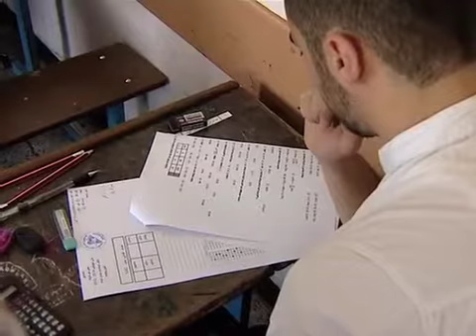بەسەركردنەوەی هۆڵەكانی تاقیكردنەوە لەلایەن م.نەجمەدین عەلی بەڕێوەبەری گشتی پەروەردەی سلێمانی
بەسەركردنەوەی هۆڵەكانی تاقیكردنەوەی قوتابخانە و خوێندنگەكانی سنوری پەروەردەكانی سلێمانی لەلایەن م.نەجمەدین عەلی بەڕێوەبەری گشتی پەروەردەی سلێمانیەوە